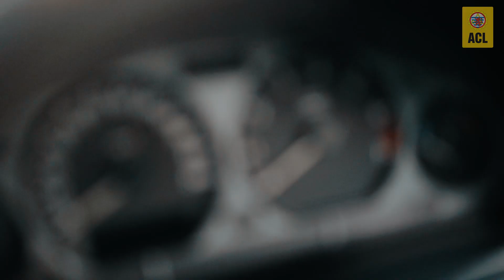BMW 323ti Fidschigrün (1997)│ YoungACL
An dëser Serie loosse mir jonk passionéiert Autosfuerer hier Young- oder Oldtimer virstellen.
Et geet drëms firwat Si dee speziellen Auto kaf hunn, wat se technesch an optesch doru geännert hunn an ob wat een oppasse muss wann een sech och esou een Auto zouleeë well.
An dësem Video stellt de Milian eis säin BMW 323ti an der seltener BMW Individual Farw Fidschigrün fir.

Musik
Heat - ANGELZ, Ephwurd